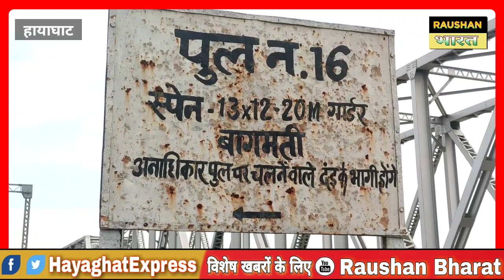बाढ़ पीड़ितों की स्थिति Ground Report॥ Raushan Bharat ॥ Hayaghat Badh News Update